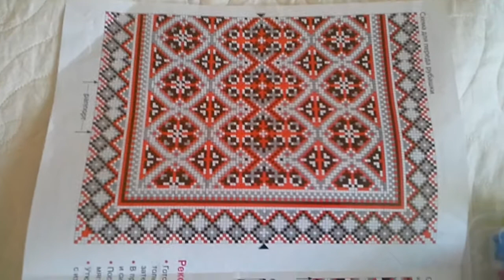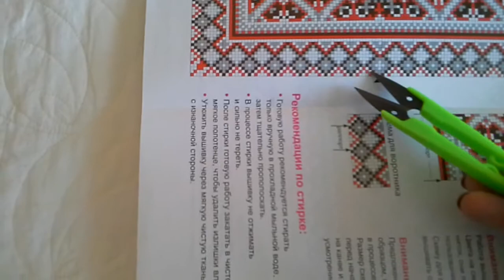Вишивка хрестиком сорочки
Вишивка хрестиком сорочки для батька.